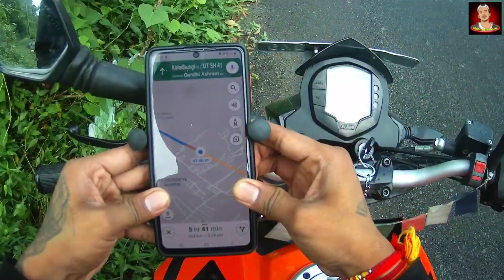Stranger Commenting on My Bike 🏍 || Solo Ride Haldwani to Dehradun || Hemu Dugtal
Today I'm Traveling to Dehradun from Haldwani. I'm going on a Solo Ride and Someone Commented on My Bike.

Watch this Latest VLOG and keep Supporting 😊 by SHARING 😇

I Hope You All Guys ❤ it.